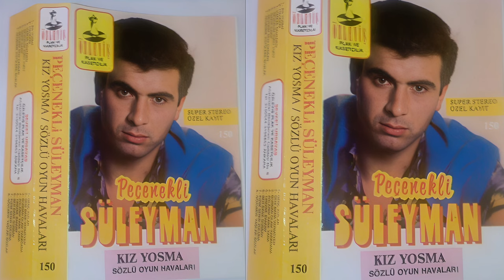Peçenekli Süleyman - By Ferhat- Benzemiş Bala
Video Kamera, Fotoğraf ve Profesyonel Jimmy Jib Video Çekimi..
Rezervasyon Yaptırmak İçin Geç Kalmayın...

ByFerhat İrtibat : 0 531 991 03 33